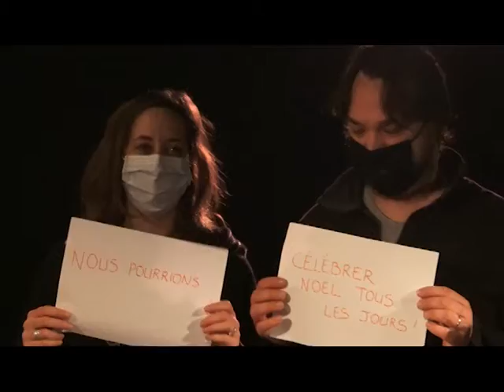La Barraca Zem - Atelier danses du monde, fêtes de fin d'année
La Barraca Zem est un petit théâtre de quartier de la métropole lilloise.
Nous avons le plaisir de vous présenter aujourd'hui une vidéo du spectacle des fêtes de fin d'années de l'atelier danses du monde avec Amanda Veloso.
Musiques, danses et bonne ambiance sont au rendez vous!